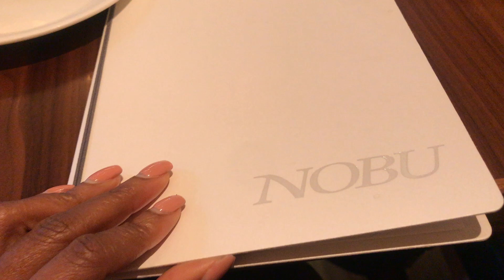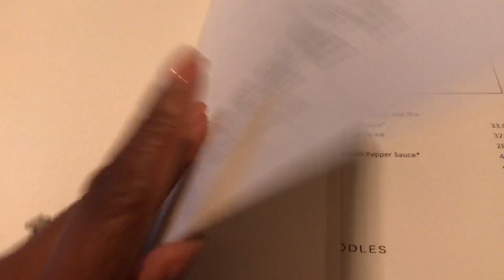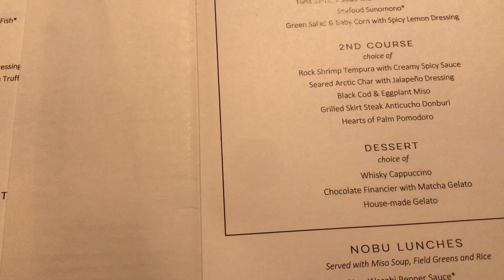WHAT I DID LAST WEEKEND..DINNER AT NOBU, GYM and EXPLORING NYC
Hi Guys,

Today I share with you what I did last weekend - dinner at nobu, exploring brookfield mall/marina, westfield mall, working out and arranging flowers for my friends birthday.